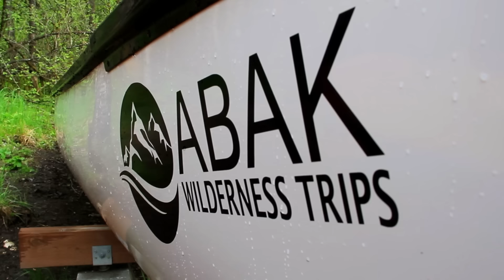Glacier Canoe Paddle & Trek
Updated version of our Glacier Canoe Paddle & Trek.